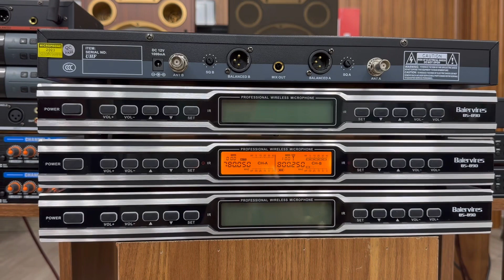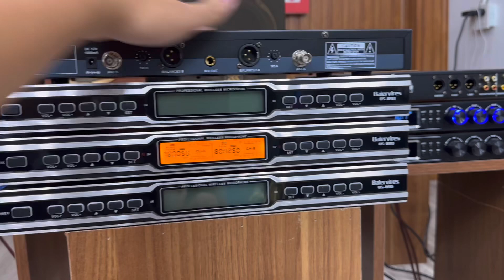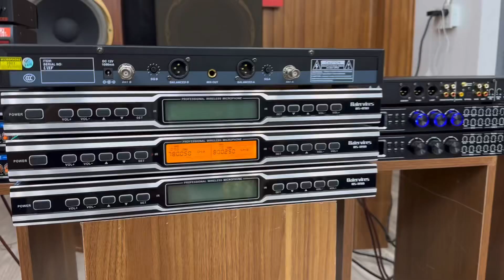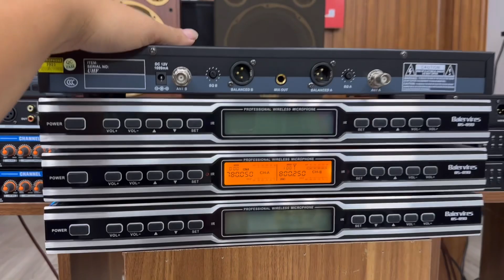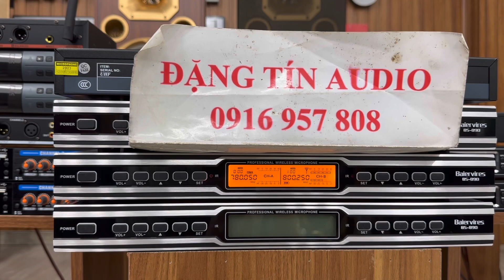Xả Mic Đức Baier Đời Cao, Tự Ngắt Sóng Xa Lh 0916957808